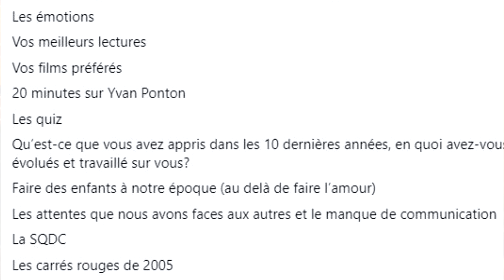Épisode 143 - Finale de la saison 5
Nous voilà déjà rendu au dernier épisode de la 5ème saison du podcasse LFA. Thierry et Renaud se retrouvent pour une dernière fois en 2023 en faisant un petit bilan et en rêvant un peu à la saison 6.

Merci de nous écouter c'est fort apprécier et on se revoir pour la saison 6 en quelque part à la fin janvier.

Enregistré à Tétreaultville (Montréal)
Date originale de diffusion le 15 décembre 2023

Au Menu dans cet épisode:

- Renaud allume ses décorations
- Retour sur la saison 5
- Des idées pour la saison 6
- Segment Club & Passions
- Remerciement à nos auditeurs

Les Frères Avard sont sur les plateformes suivants:

- Sur Youtube (pour nos vidéos)    / renaud9449